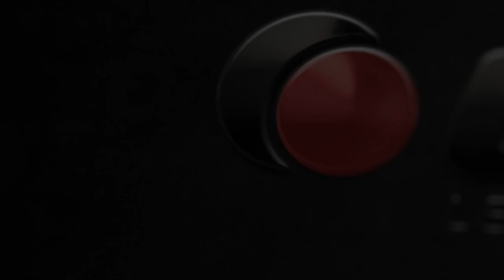Odyssey Pioneer DJ DJM-A9 & CDJ-3000 Dustproof and Watertight Case (VUDJMA9CDJHW)